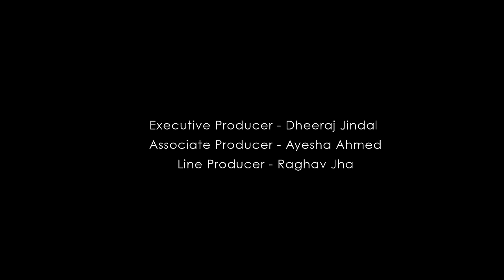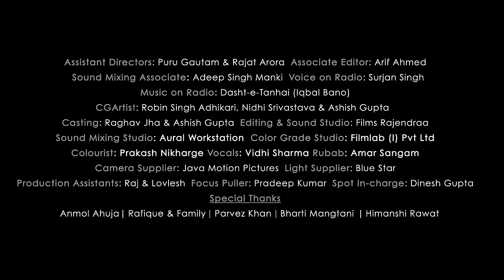The School Bag | Rasika Dugal | Short Film | Royal Stag Barrel Select Large Short Films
Experience the powerful and emotional journey of TheSchoolBag, a shortfilm that leaves a lasting impact. Directed by Dheeraj Jindal, this poignant short film features an incredible cast, including the talented RasikaDugal and child prodigy Sartaaj RK.

Synopsis:
The School Bag tells the touching story of a seven-year-old boy who desperately wants a school bag as his birthday gift. His loving mother, determined to make his day special, goes above and beyond to grant his wish. Yet, beneath this simple joy lies a heart-wrenching tragedy, reflecting the impact of violence and loss of innocent lives.

The film is inspired by the true events of the Peshawar school massacre of December 16, 2014. It highlights how such tragedies transcend the boundaries of community and nationality, affecting all in its path. Rasika Dugal’s performance as the devoted mother adds a layer of depth and sincerity to the narrative.

The School Bag is not just a short film; it's a moving portrayal of human resilience and compassion. Watch now on your screen and immerse yourself in this evocative film experience.
0:08 Seagram’s Royal Stag Barrel Select Large Short Films
0:24 The film is inspired from true events
14:48 Cast – Rasika Dugal as Ammi | Sartaj Kakkar as Faaroq
14:50 Directed by Dheeraj Jindal

Director: Dheeraj Jindal
Cast: Rasika Dugal, Sartaj Kakkar